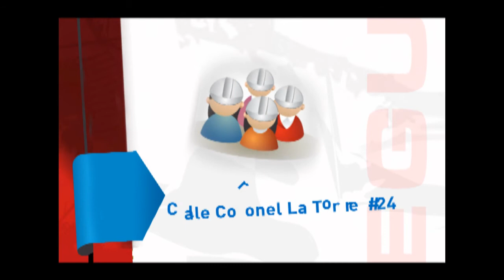Quellaveco - actividades Centro de Información - Torata (semana III)